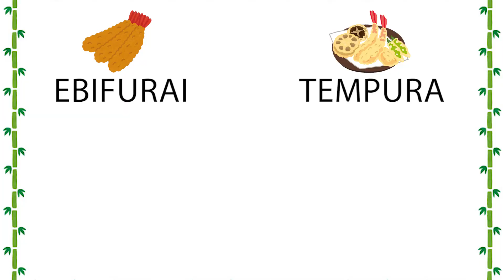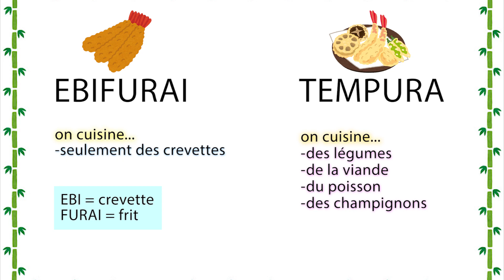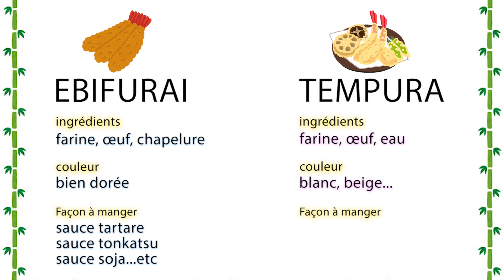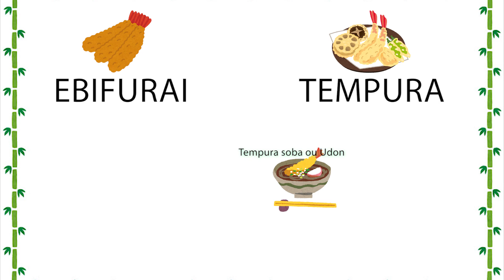La différence entre Ebifurai et Tempura | Les recettes d'une japonaise | Beignet de crevette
Dans cette vidéo je vous parle de la différence entre Ebifurai et Tempura !
Alors vous préférez Ebifurai ? ou sinon Tempura ??

A bientôt sur les recettes d'une Japonaise ♡(*'ω'*)ﾉ